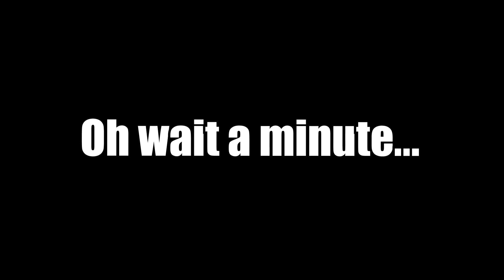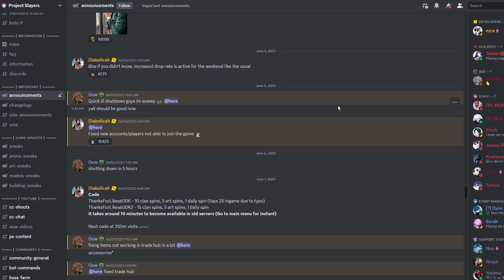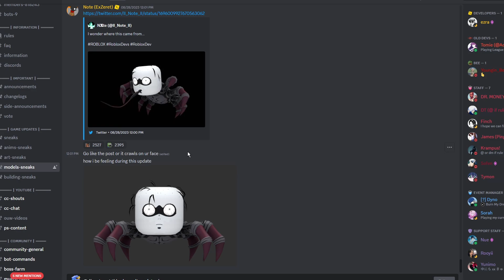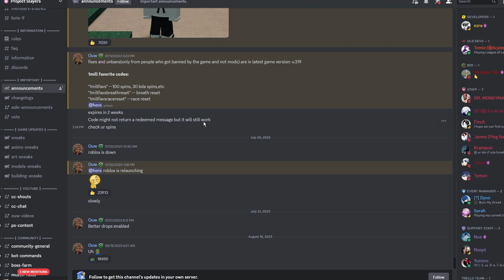Project Slayers Update 2 Sneaks *NEW* (MAP,BREATHING,RAID) + OBI DEMON ART FULL SHOWCASE!